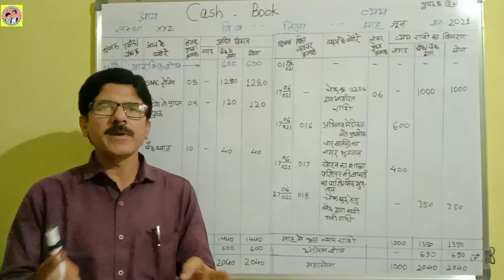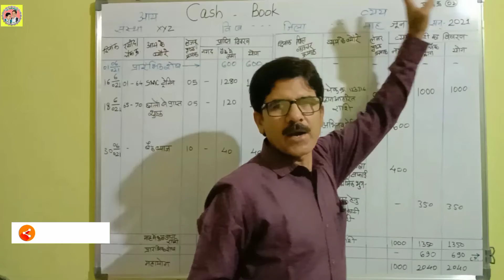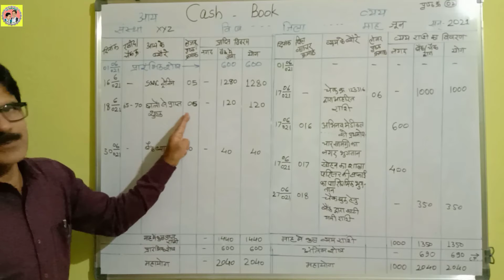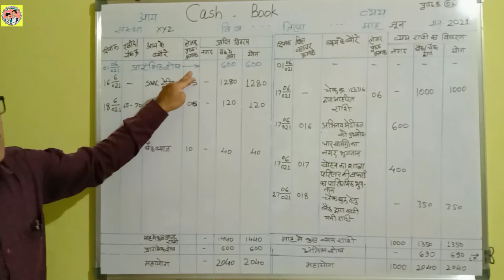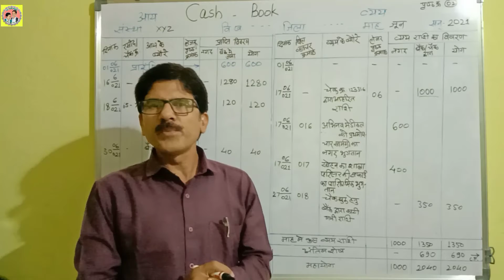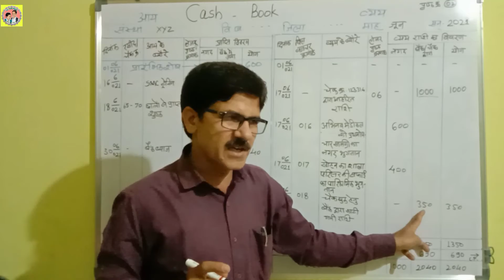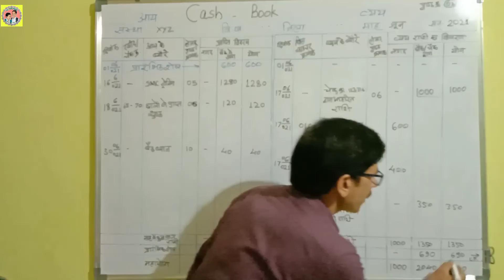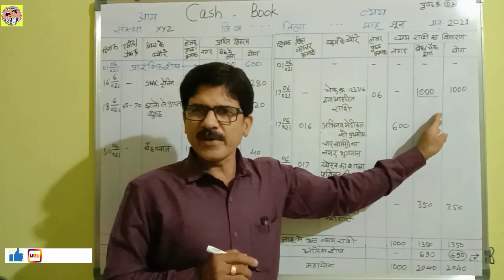कैश बुक कैसे लिखें | How to maintain cash book | रोकड़ बही का संधारण कैसे करें | financial record 📖 📖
Title of the video - कैश बुक कैसे लिखें | How to maintain book | रोकड़ बही का संधारण कैसे करें | financial record 📖 📖

About this vedio - In this video important information about writing casbook under financial records is provided.
इस वीडियो में वित्तीय अभिलेखों के अंतर्गत कैसबुक लेखन के बारे में महत्वपूर्ण जानकारी प्रदान की गई है।

Social Media -
1. Facebook

19.